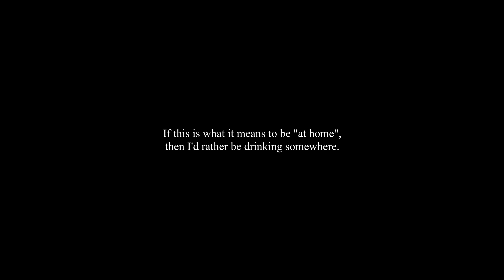The Horror and the Wild (OC animatic)